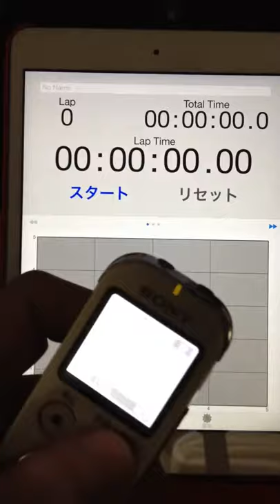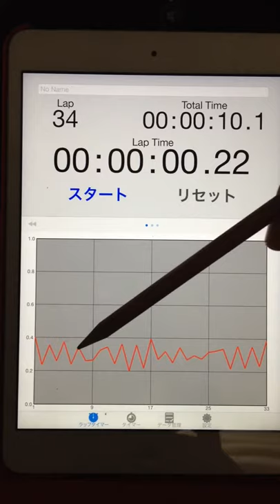2015.06.16 "every morning experiment on timing progression" by Aratori